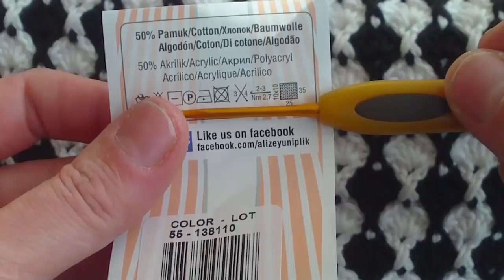Jak zrobić damski komin/szalik - Szydełko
♥♥♥Czytaj opis♥♥♥